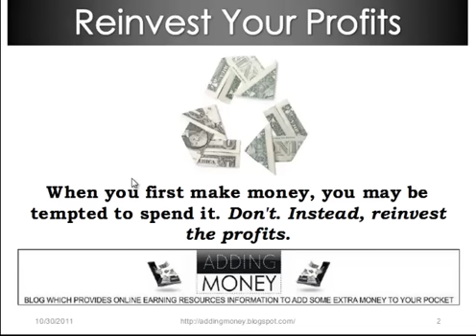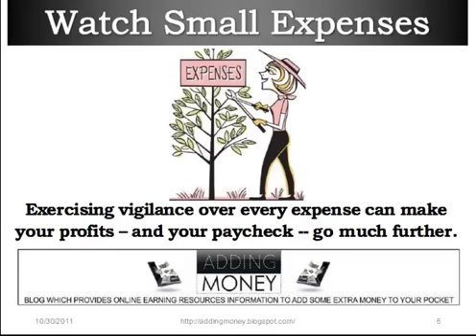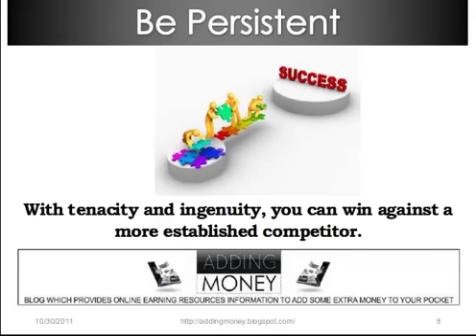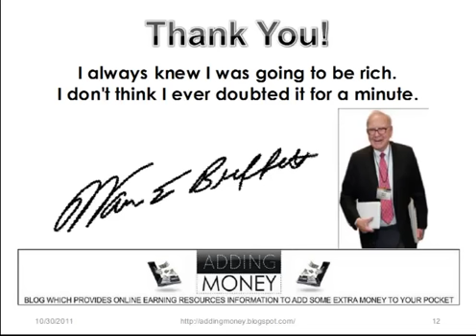10 Ways to Get Rich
Warren Buffet's Top 10 Secrets of Getting Rich. Here You Can Learn From His Life and can Touch the Zenith.

अमीर बननने के 10 तरीके - दुनिया के तीसरे अमीर आरेन बफेट की सलाह जिन पर अमल कर आप भी दे सकते हैं अपने व्यापार एक नया आयाम।